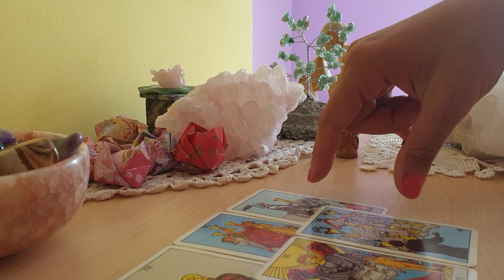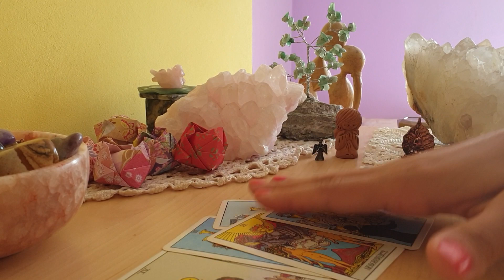Is Noel Rasmussen the real mother of master Archie Harrison?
I went into the Zone of Choice in the akashic records for Baby Sussex, Baby Archie, Master Archie Harrison. I wanted to check if Noel Rasmussen, Meghan Markle's niece is master Archie's real mother. Are the eggs coming from her.

The answer that I go was a no. Noel is not the baby's real mother. However, there's a lot of similarity in nature between Meghan Markle and Noel Rasmussen. They look like they are sisters or as someone suggested: mother and daughter.